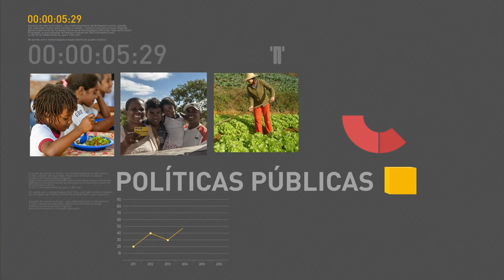Inflação oficial perdeu força e atingiu metade da taxa registrada em maio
REPÓRTER NBR 11h - 08.07.16: A inflação oficial perdeu força e atingiu 0,35% no mês de junho. A taxa é menos da metade da registrada em maio, que foi de 0,78%. Os preços dos alimentos e bebidas subiram menos em junho, mas esse grupo foi o que mais pesou no bolso do consumidor, principalmente o feijão. Houve queda na safra do grão devido a problemas climáticos. E para aumentar a oferta do feijão e frear o preço, o governo anunciou, no mês passado, a liberação da importação do produto da Argentina, Paraguai e Bolívia. Disse também que não há motivos de preocupação com doenças como a Zika.